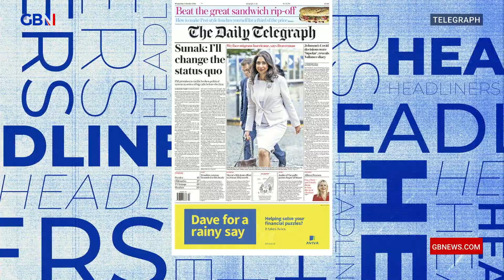Sunak: I’ll change the status quo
Josh Howie, Carey Marx, and Leo Kearse talk about a story from The Daily Telegraph.